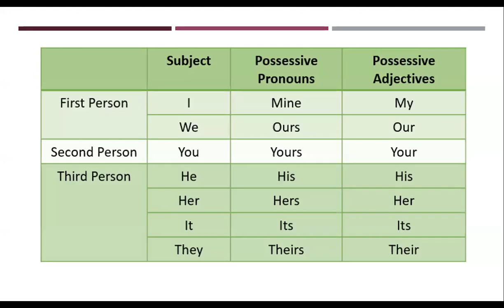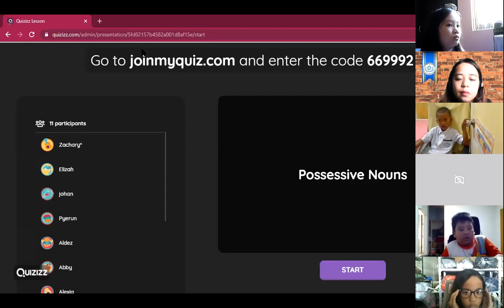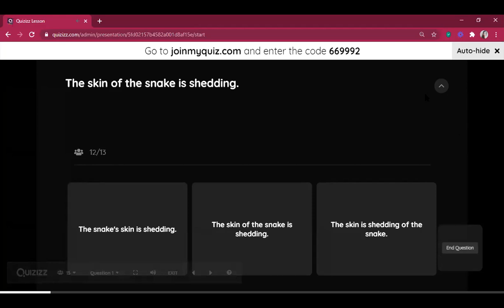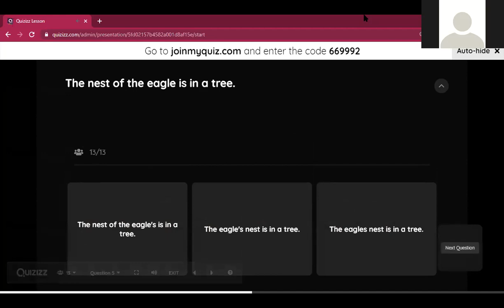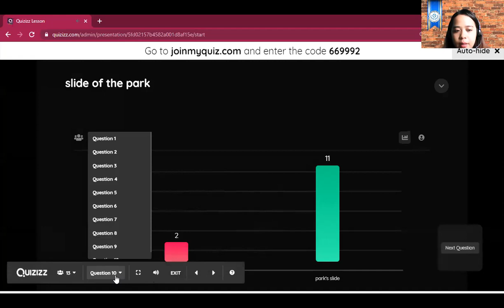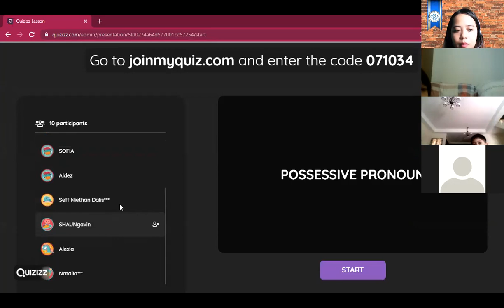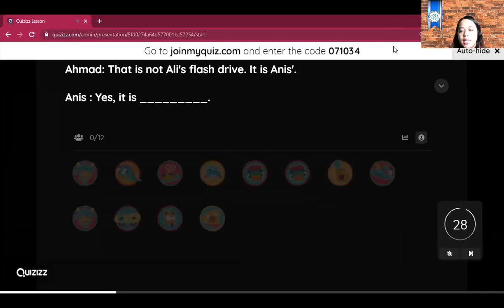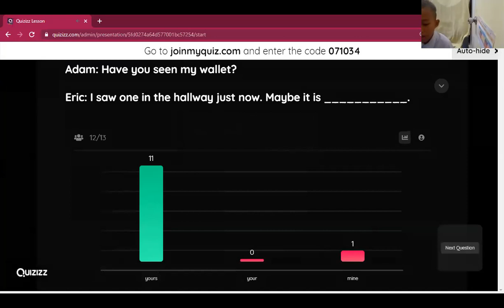Southbrook |ENGLISH 2-21 |W17-8|M1C2: Possessive Pronoun |9:00-10:00 AM